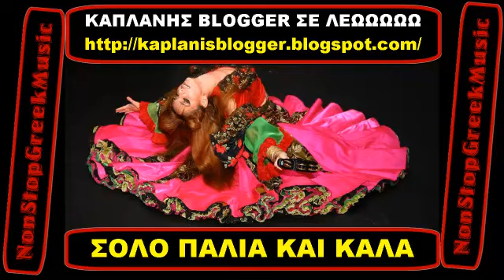ΣΟΛΟ ΠΑΛΙΑ ΚΑΙ ΚΑΛΑ SOLO INSTRUMENTAL BY KAPLANIS [ 2 of 5 ] NonStopGreekMusic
ΣΟΛΟ ΠΑΛΙΑ ΚΑΙ ΚΑΛΑ SOLO INSTRUMENTAL BY KAPLANIS

Tracklist:
01.ΔΗΜΗΤΡΗΣ ΛΑΖΟΣ-ΤΟ ΚΛΑΜΑ ΤΟΥ ΟΤΣΑΛΑΝ
02.ΣΑΛΕΑΣ-ΖΕΡΒΑΣ
03.Ömer Faruk TekbiLek - Shashkin
04.ΜΠΑΜΠΗΣ ΚΕΜΑΝΕΤΖΙΔΗΣ-ΣΟΛΟ ΖΟΥΡΝΑ DANCE
05.ΜΑΡΙΟΣ ΤΣΙΤΣΟΠΟΥΛΟΣ-ΣΟΛΟ SPECIAL
06.ΒΑΛΑΝΤΗΣ ΚΑΤΣΙΒΕΛΗΣ-ΣΟΛΟ ΑΡΜΟΝΙΟ
07.ΑΡΑΒΙΚΟ ΣΟΛΟ-ΠΑΛΙΟ ΑΡΜΟΝΙΟ
08.ΣΤΑΥΡΟΠΟΥΛΟΣ-ΣΟΛΟ ΑΡΜΟΝΙΟ
09.ΜΠΙΛΙΑΣ-ΣΟΛΟ ΑΡΜΟΝΙΟ
10.ΓΡΗΓΟΡΗΣ ΜΑΓΟΣ-ΣΟΛΟ ΑΡΜΟΝΙΟ
11.ΜΠΑΜΠΗΣ ΚΕΜΑΝΕΤΖΙΔΗΣ-ΣΟΛΟ ΚΛΑΡΙΝΟ
12.ΑΡΑΒΙΚΟ ΣΟΛΟ-ΤΣΑΒΑΛΕΜ
13.ΓΙΩΡΓΟΣ ΛΑΜΠΙΡΗΣ-ΣΟΛΟ ΑΡΜΟΝΙΟ
14.ΑΡΑΒΙΚΟ ΣΟΛΟ-ΠΑΛΙΟ ΑΡΜΟΝΙΟ 2
15.ΜΑΚΗΣ ΜΠΕΚΟΣ-ΡΑΦΑΙΛ
16.ΜΑΡΙΟΣ ΤΣΙΤΣΟΠΟΥΛΟΣ-ΣΟΛΟ ΚΑΛΟ
17.ΣΟΛΟ-Zurna dance mix
18.ΣΟΛΟ-synth